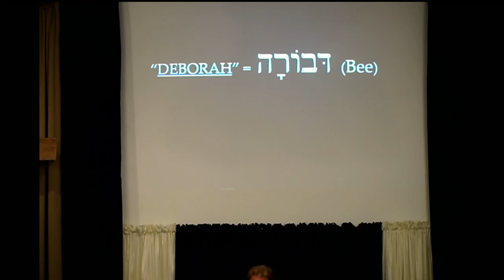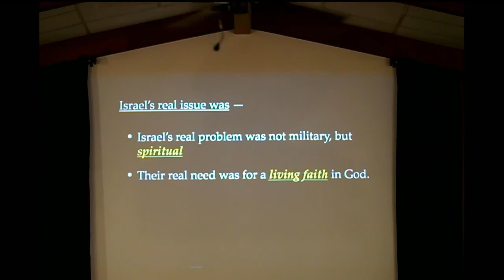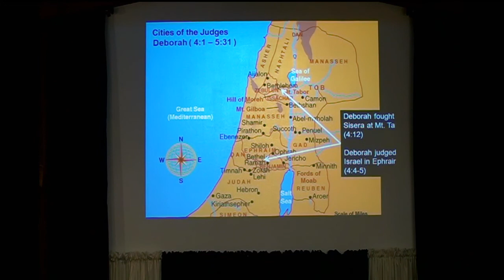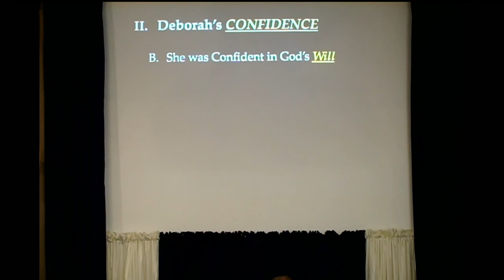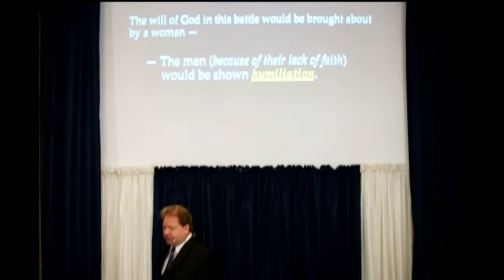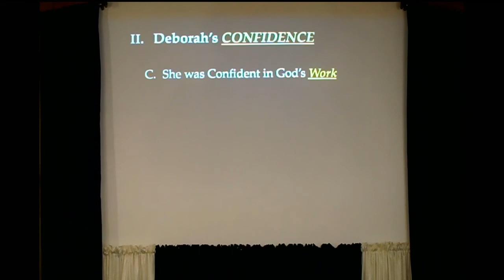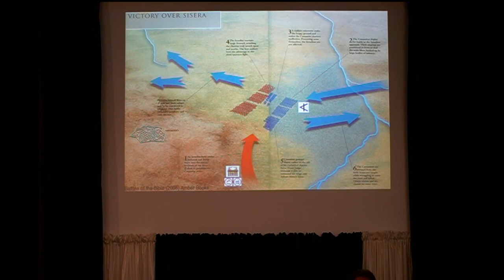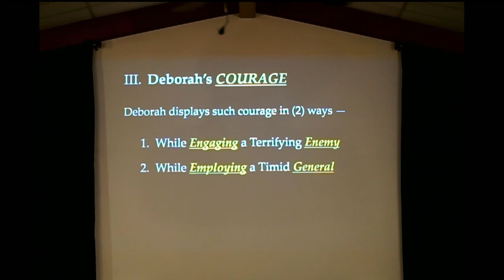A Tent Peg in the Temple